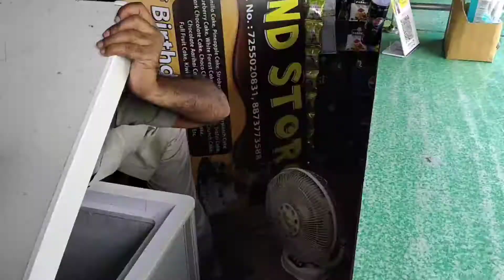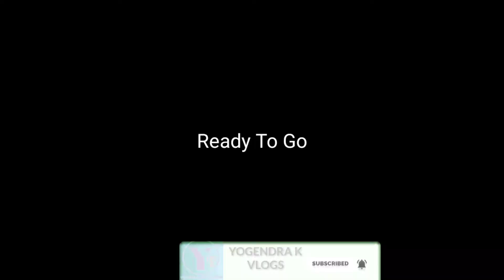Kabhi Kabhi Dhoop Bhi Achha Lagta Hai...... 🌅